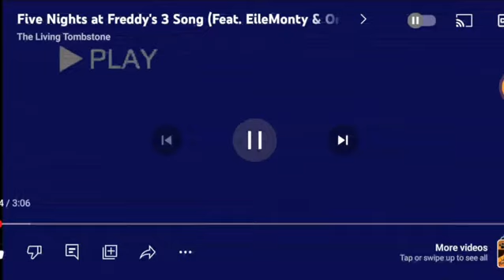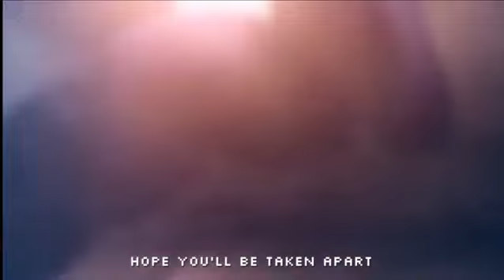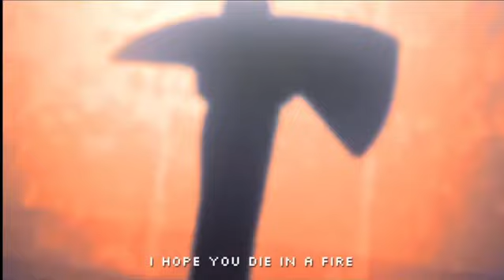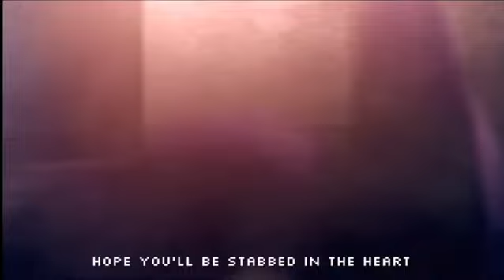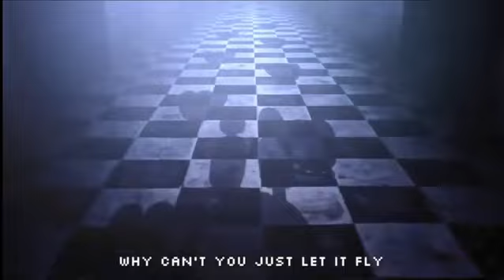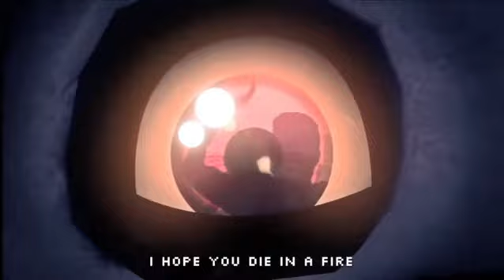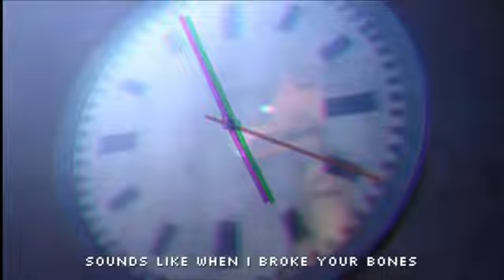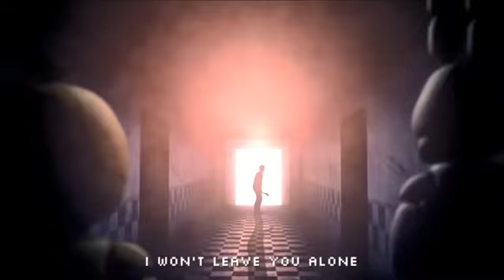Die In A Fire Fnaf 3 Song 1 Hours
Lyrics:
I really hate you
Stop getting in my way
I've lost my patience
When are you gonna decay?
I want to throw you out
Just like my broken TV
If you come back once more
It shall be painful, you'll see
I hope you die in a fire
Hope you'll be stabbed in the heart
Hope you'll get shot and expire
Hope you'll be taken apart
Hope this is what you desire
It's almost over
Why can't you just let it fly?
Don't be afraid
It's not the first time you'll die
Your mechanical parts click
Sounds like when I broke your bones
Once I get my second chance
I won't leave you alone, oh yeah